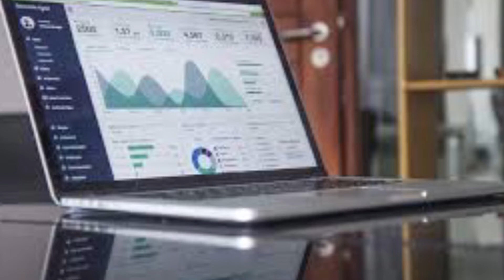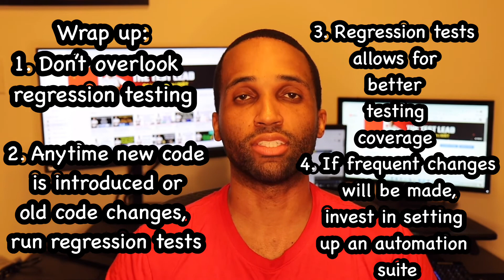Regression Testing Simplified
Threads:Juss_Bailey